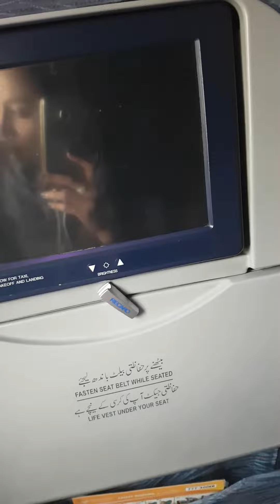PIA ENGINE PROBLEM ON RUNWAY